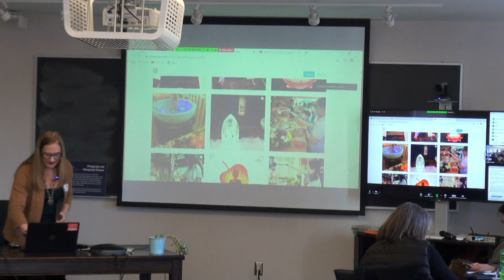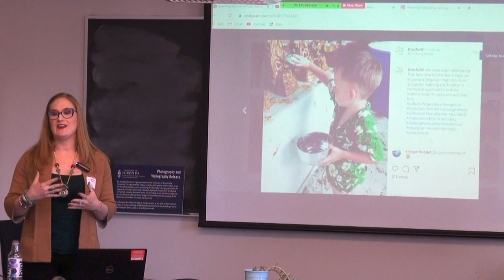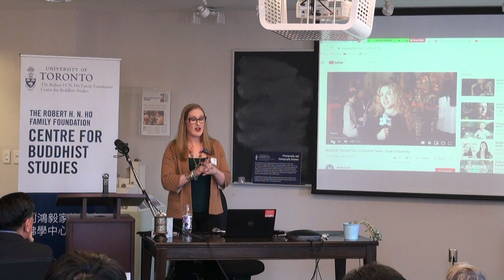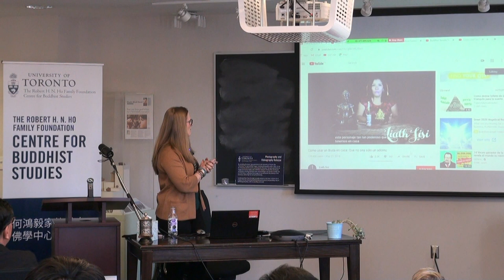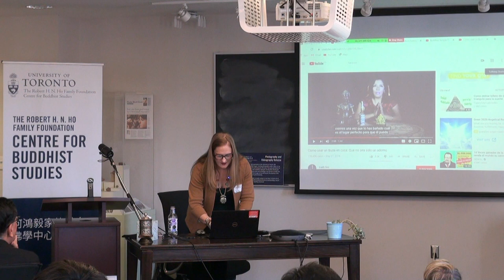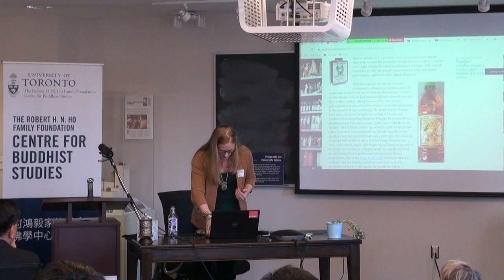Toppling Max Müller’s Library and Other Strategies for Complicating our Imagined Students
Full remarks by Natasha L. Mikles, "Toppling Max Müller’s Library and Other Strategies for Complicating our Imagined Students," New Paths in Teaching Buddhist Studies Conference, The Robert H. N. Ho Family Foundation Centre for Buddhist Studies, University of Toronto, Toronto, Canada, 22 February 2020.